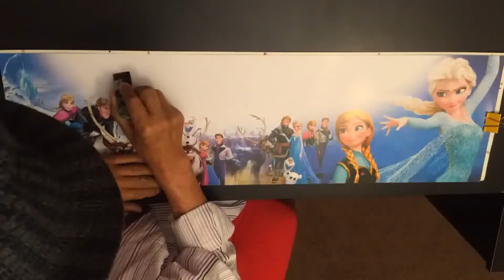How to Draw Name art "JADEN" Brush Art, Leather Brush Art, Name Painting Art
Brush Art, Leather Brush Art, Name Painting Art, Chinese Name Art

Beautiful Chinese Name Art from NameBrush.com.
In the ancient Orient, it was thought that having one's name painted brought good luck and fortune!
This colorful art form, also referred to as Chinese writing, Oriental names or Oriental style writing, still exists today! Words become art as each letter of the alphabet is transformed into its own unique image of an animal, flower, a sunset and much more!